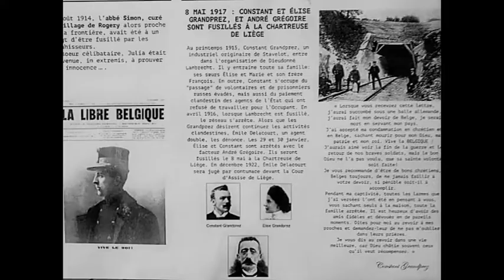Les volontaires de la mort Trailer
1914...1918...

Ces dates se sont succédées en laissant derrière elles de puissants échos et de profonds sillons emplis de souvenirs.

Il y a 100 ans, une page se tournait sur un épisode tragique du début du 20ème siècle. Aujourd'hui, la troupe des Acteurs d'un soir va partager avec vous un épisode qui a réellement eu lieu lors de la Première Guerre mondiale afin de ne jamais oublier ce qui s'est passé, et ce pourquoi l'humanité s'est battue pour défendre sa liberté.

Résumé de la pièce :

Au printemps 1915, Constant Grandprez, un industriel orginaire de Stavelot, entre dans l'organisation de Dieudonné Lambrecht. Il y entraîne toute sa famille ; ses sœurs Elise et Marie et son frère François. En outre, Constant s'occupe du "passage" de volontaires et de prisonniers russes évadés, mais aussi du paiement clandestin des agents de l'État qui ont refusé de travailler pour l'Occupant. En avril 1916, lorsque Lambrecht est fusillé, le réseau s'arrête. Alors que les Grandprez désirent continuer les activités clandestines, Emile Delacourt, un agent double, les dénonce. Les 29 et 30 janvier, Elise et Constant sont arrêtés avec le facteur André Grégoire. Ils seront fusillés le 8 mai à la Chartreuse de Liège.

Avec :

Jocelyne Andrianne : Un policier en civil
Yannick Berny : François Grandprez
Jordan Caels : Capitaine Von Sturm
Martin Closset : Colonel Von Strohberg
Michel Closset : L'aumonier civil belge
Emma Defossez : Une réfugiée
François Dutroux : Un soldat allemand
Carla Englebert : Une servante
Yvette Evrard : Martha
Martine Jourdan : Grand-mère Grégoire
Dorothée Lejoly : Elise Grandprez
Nicole Loffet : Madame Grégoire
Benoît Mathelin : Emile Delacourt
Philippe Rigo : Constant Grandprez
Lucas Thys Lejoly : Major Stetler
Annick Vandecan : Marie Grandprez
Ludovic Willem : L'auditeur militaire
Pascal Willem : André Grégoire
Pascal Zinnen : L'avocat de la défense

Mise en scène : Dorothée Lejoly
Réalisation vidéo : Ludovic Willem
Caméraman et régie : Jonathan Bastin
Aide-mémoire : Nadia Colson
Perche woman : Dominique Fabry

La pièce sera jouée dans le parc communal de Vielsalm le vendredi 9 à 20h, le samedi 10 et le dimanche 11 novembre 2018 à 15h30 et à 18h30. Des chapiteaux chauffés seront mis en place pour le public et le spectacle est gratuit.

Venez commémorer avec nous les 100 ans de l'Armistice de la Première Guerre mondiale.

Avec le soutien de la Commune de Vielsalm et de Convention Culture.